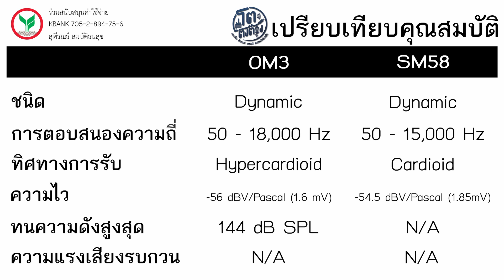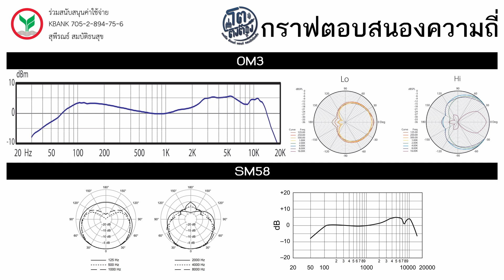VLOG EP613 รีวิวไมโครโฟนพูด ร้อง Audix OM3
เห็นชอบพูดกันว่า Audix OM3 เสียงเหมือน OM2 เป๊ะ ๆ มันจริงหรือไม่ ?
ขอขอบคุณ ProPlugin สำหรับการเอื้อเฟื้อให้ยืมสินค้ามารีวิว สนใจติดต่อ หรือ Facebook: ProPlugin
1. Share Video ตอนนี้ออกไปให้มากที่สุด เพื่อให้เป็นประโยชน์แก่ส่วนรวม
3. Like Facebook Page ของเราเพื่อติดตาม Video ที่จะออกทุก ๆ สองวันได้ที่
4. โทรหาเราได้ที่ หรือ เยี่ยมชมเว็บไซต์ของเราได้ที่
ต้องการพัฒนาตัวเองในสายงานแสง - เสียง - ภาพ ไหมล่ะ ? ถ้าใช่สามารถดูคอร์สสัมมนาของ “โต ติงต๊อง” ได้ที่ /คอร์สสัมมนา